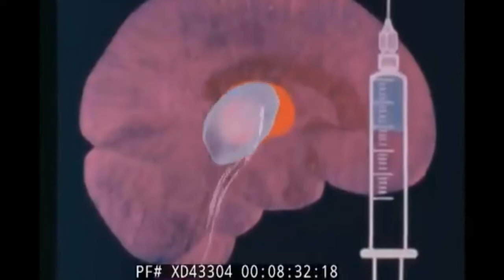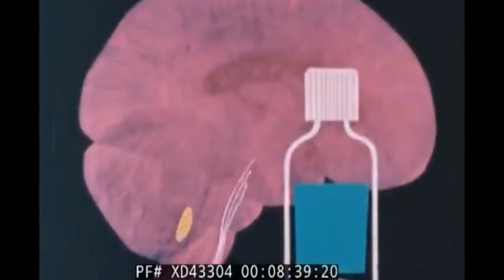SHAKEWELL THE FOIL AND THE DAMAGE DONE INSTRUMENTAL REMAKE